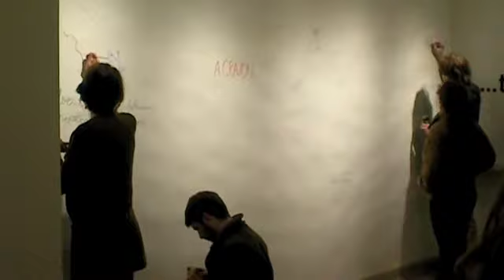Why Art Matters.m4v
A Loyola University of Chicago Visual Communications III class created an art exhibit to show just how important art is.